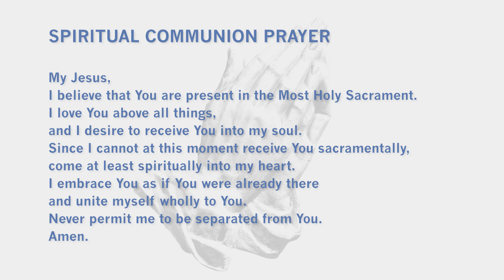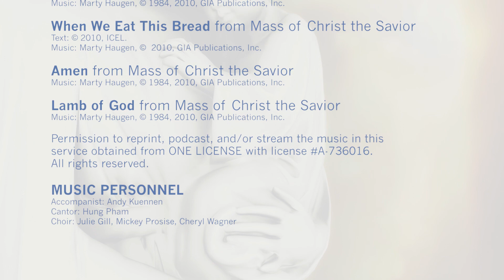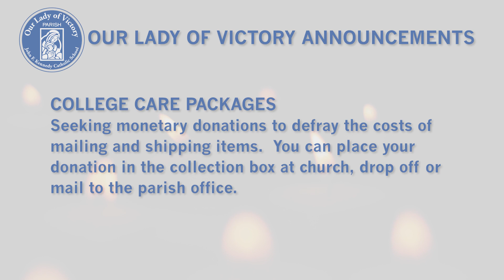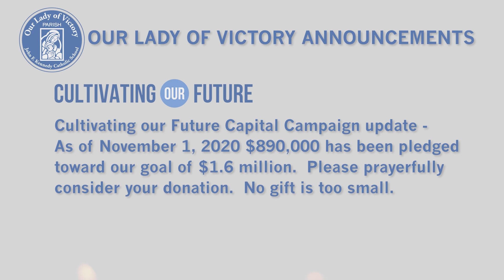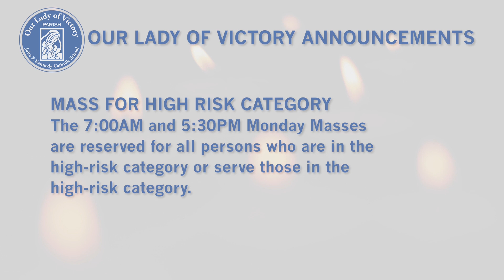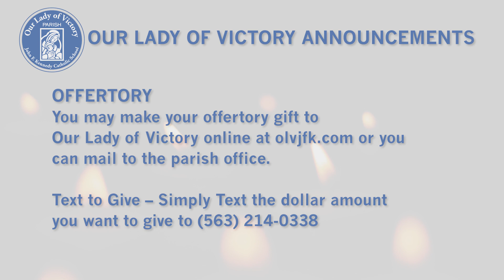Our Lady of Victory Mass 12 06 2020 1